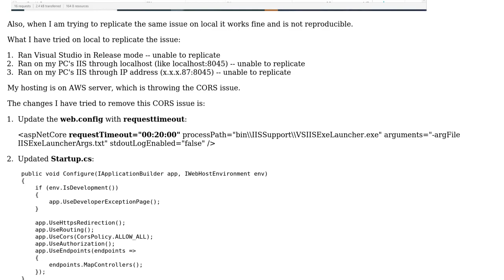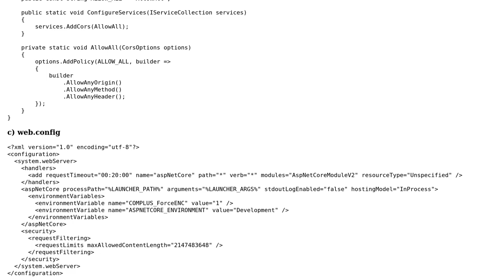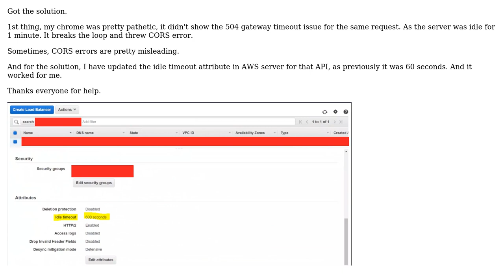.netcore 3.1 application breaks exactly after 1 min with CORS issue (2 Solutions!!)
.netcore 3.1 application breaks exactly after 1 min with CORS issue

With thanks & praise to God, and with thanks to the many people who have made this project possible! | Content (except music & images) licensed under CC BY-SA | Music | Images & others | With thanks to user Priyank Pahuja user Prashanth Madakatte and the Stack Exchange Network Trademarks are property of their respective owners. You are responsible for your own actions.